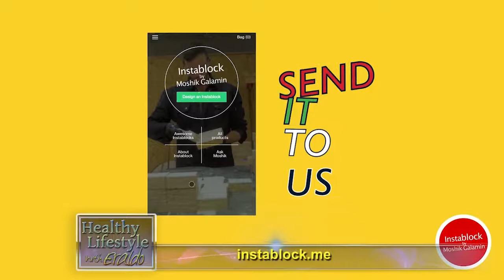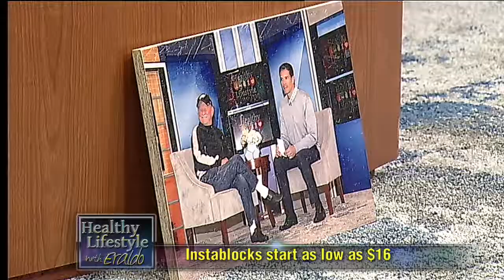Healthy Lifestyle With Eraldo- Jessica DeLuise and Instablock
Co-host this week is Physician Assistant and Healthy Lifestyle Expert, Jessica Deluise. Sharing tips on holiday gifts from MyInstablock. Show 055 Seg#1